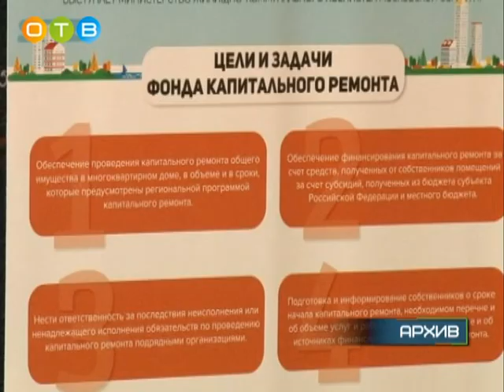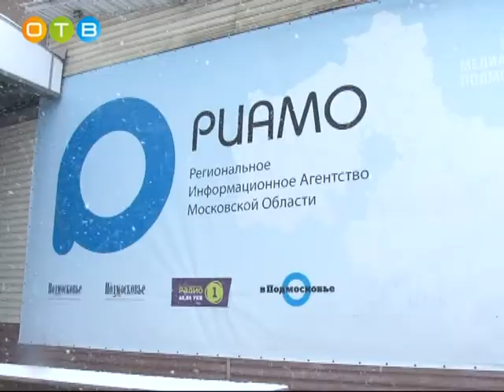В РИАМО обсудили правильность начисления платы за ЖКУ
Более 90 тысяч обращений поступило в государственную жилищную инспекцию Московской области в 2018 году. Чаще всего жители региона были недовольны содержанием и ремонтом жилого фонда, чуть реже – правильностью начисления платы за коммунальные услуги. Об этом зашла речь на пресс-конференции, которая прошла в РИАМО.